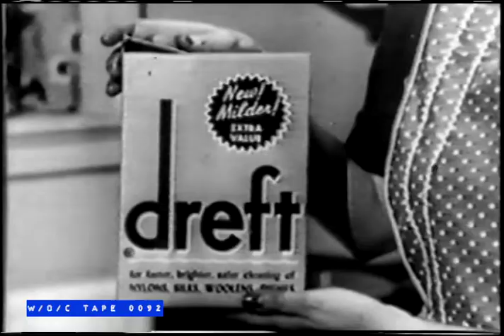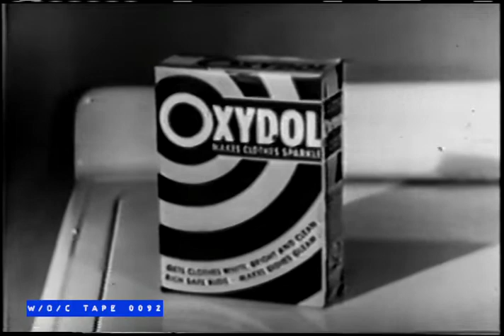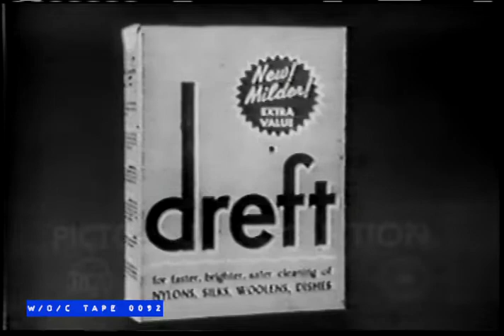WOC Tape 0092 Commercial Compilation "The Beulah Show" - 1951